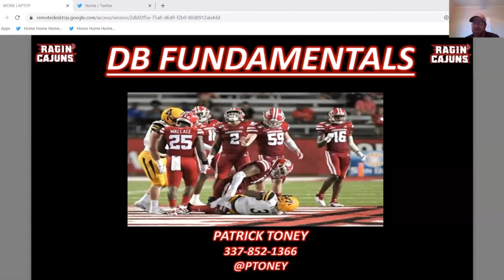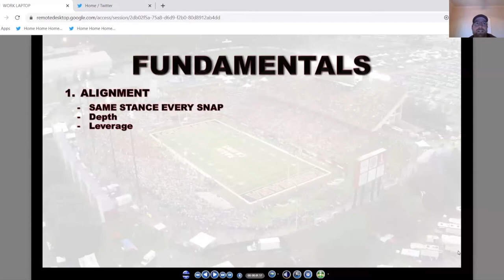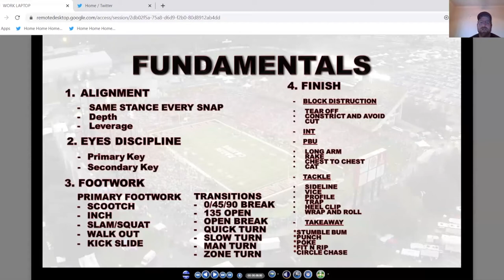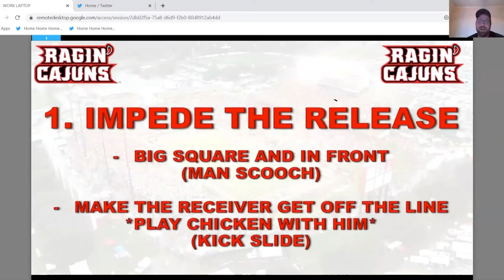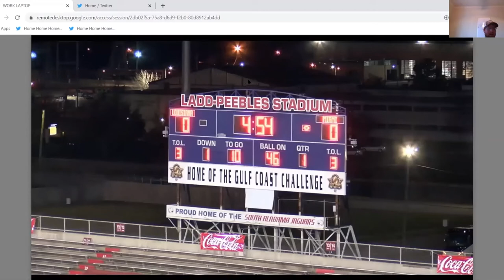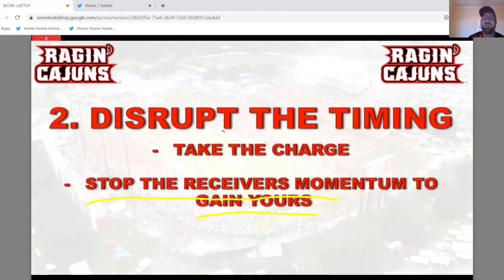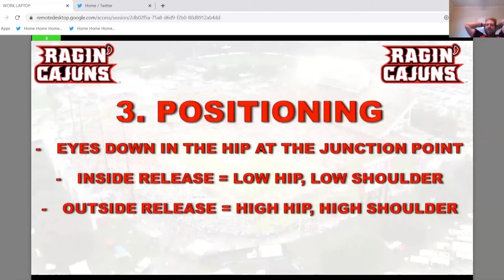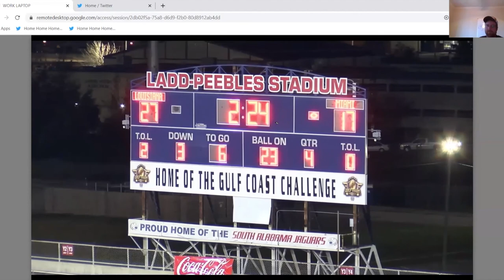Teaching progression, DB fundamentals and man techniques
Patrick Toney, Louisiana University